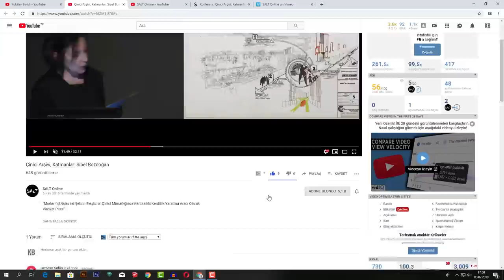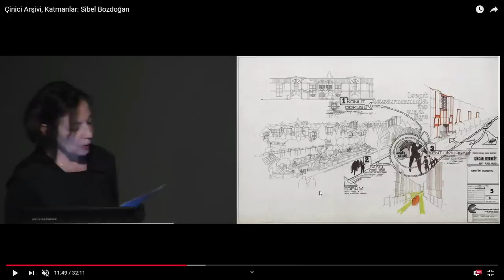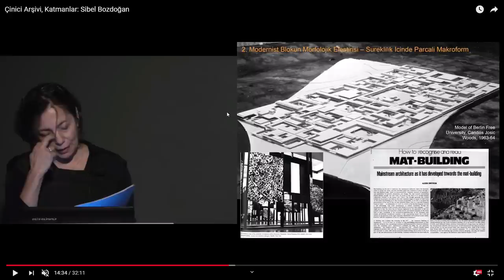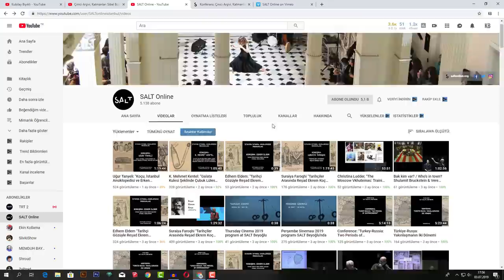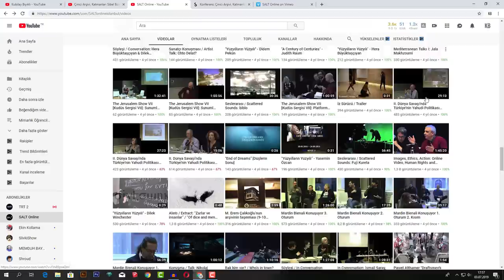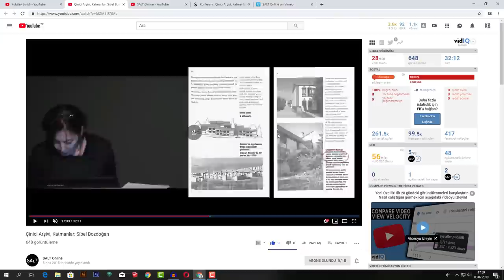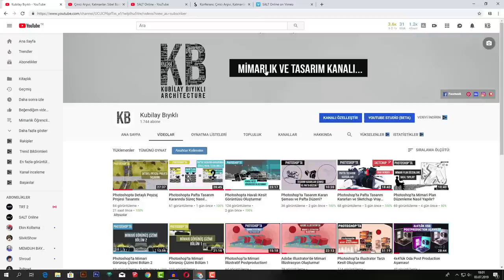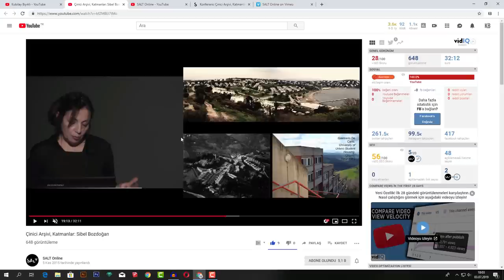MİMARİ'DE KENDİMİZİ NASIL GELİŞTİREBİLİRİZ?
Herkese tekrardan merhabalar arkadaşlar.
 Sürekli photoshop, max, vs. dersleri yapmak isterim ama aynı zamanda bilinçlenmemiz ve tasarımın temellerini anlamamız gerekmekte. Bunun için anlatacağımız şeyin görselleştirilmesi elbette ki "ESTETİK" açıdan belirli bir seviyede olması lazımdır. Ancak projelerimizin temellerini veya projelerimizin "DÜŞÜNCE" boyutunu ele almaz isek ölü bir sonuç ortaya çıkacaktır. Bu yüzden bugün ki içeriğimiz "Kendimizi bu konularda nasıl geliştirebiliriz?" ya da "Bu konu hakkında neler yapabiliriz?" sorularının cevaplarını arıyoruz. Umarım güzel bir sonuç ortaya çıkacaktır. Eğer şimdiden kendinizi eğitmezseniz "BAŞKA"'larına körü körüne inanmanız an meselesi. "EĞİTİM" kelimesi düzgün olmasa da şu an bu kelimeyi kullanıyorum. Sürekli bir öğrenme içerisinde olduğumuzu ve her daim değişeceğimizi bilmenizi isterim ve bu düşünce ile her zaman ayakta kalmanız dileğimle...
Bu video içerisinde bulunan görüntüler "SALT Youtube" kanalından alınmıştır.
Video içeriği : Çinici Arşivi, Katmanlar: Sibel Bozdoğan